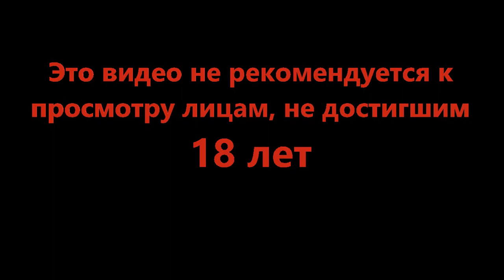Амнистия убивает - A Plague Tale Requiem #1